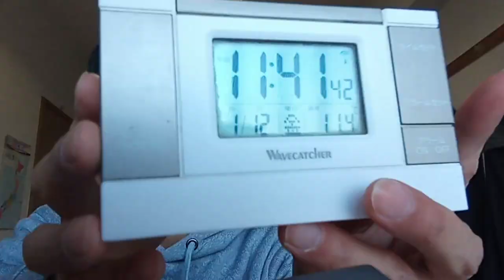政治刷新会議について２０２４年１月１２日